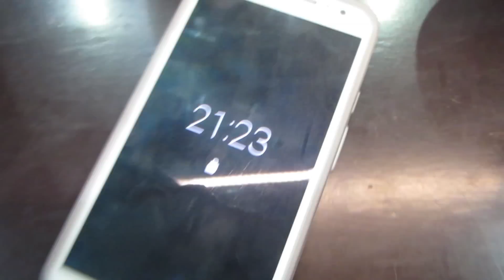Vlog: férias nos EUA!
E no snapchat também: helodelarosa